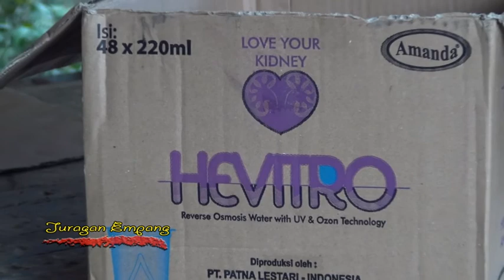Juragan Empang - OrganTrio Simponi | Zona Production | 09 April 2018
OrganTrio Simponi | Zona Production | 09 April 2018
Pernikahan. Ridwan Nur Lesmana dengan Ipah Suniarti
Keluarga. Bp. Jaja / Ibu Yati
Kp. Karangampel RT. 20/09 Ds. Parigimulya
Cipunagara - Subang